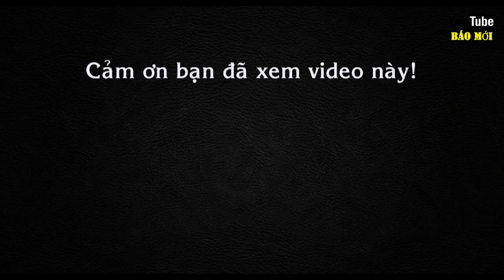Lời cầu cứu vì bị lừa của bà chủ ĐẢO MÈO lớn nhất SÀI GÒN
Người phụ nữ được mệnh danh là mẹ của  hàng trăm con mèo lớn nhất Sài Gòn, đã cưu mang chúng hơn 30 năm nay. Thế nhưng, thời gian qua đã có rất nhiều người đến để trục lợi, nhằm ăn chặn số tiền của các mạnh thường quân ủng hộ.